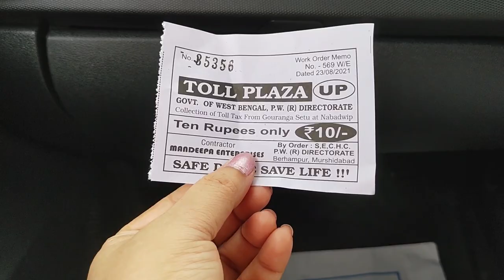Kolkata To Mayapur By Car | Shortest Route - Kolkata To Mayapur By Road | Weekend Tour From Kolkata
In this Video we have shared Kolkata To Mayapur By Car. You can Considered this video as Shortest Route of Kolkata To Mayapur By Road. This is also very good Weekend Tour From Kolkata.